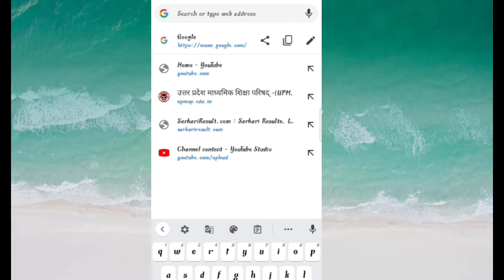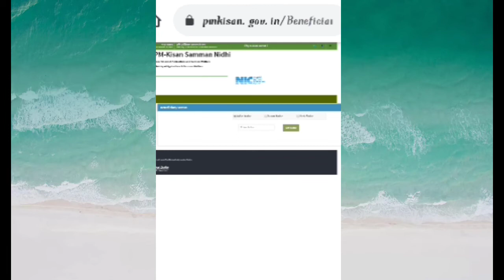pm kisan10th installment date 2021 PM Kisan | Howto check pm Kisan SammanYojana status 10 jari ?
आज  इस वीडियो में हम बताएंगे pm Kisan Samman nidhi 10th kisat jaldi jari

pm Kisan ka Paisa kaise eheck Karen
pm Kisan yojana list kaise eheck Karen
pm Kisan Yyojana list Kaise Dekhen
pm Kisan nic in 2021 new list
How to chech pm Kisan Samman Yojana status
how to check pmay list 2020 21
how to check pm Kisan Yojana balance
how to ehech pmay list 2021
how to check pm Kisan payment status
how to pmay status online
how to cheek pm Kisan kist
how to check pm Kisan list 2020 21
how to check pmay subsidy status online
pm kisan samman nidhi yojana ist me apna naam kaise dekhe
pm kisan samman nidhi yojana list me name kaise dehhe